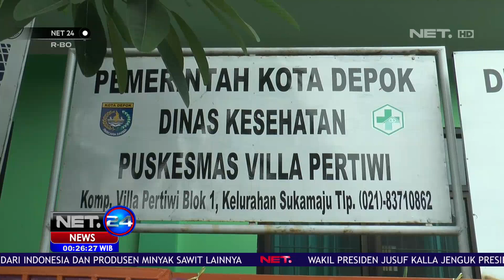Konsumsi Obat Kadaluarsa Terjadi Lagi, Kali Ini Pembeli Penderita Penyakit Paru Paru Basah - NET24